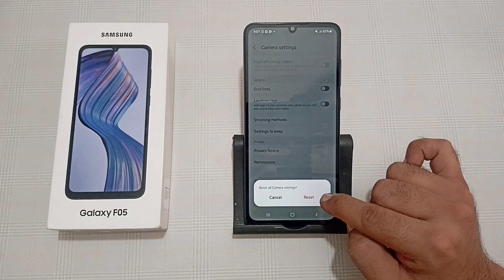how to reset camera in Samsung galaxy F05, camera reset kaise karen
how to reset camera in samsung s23 ultra
how to recover camera failed samsung
canon camera reset kaise kare
camera reset kaise kare iphone